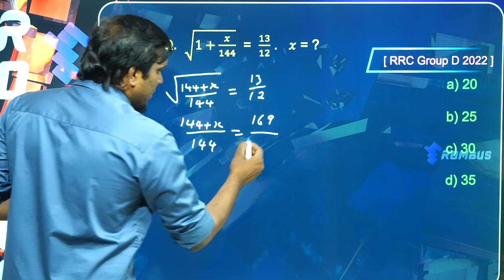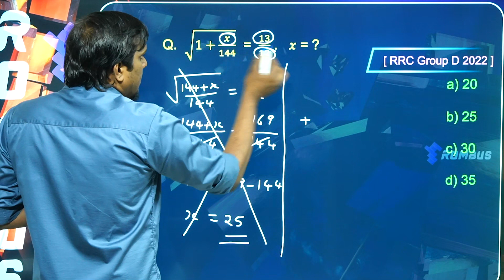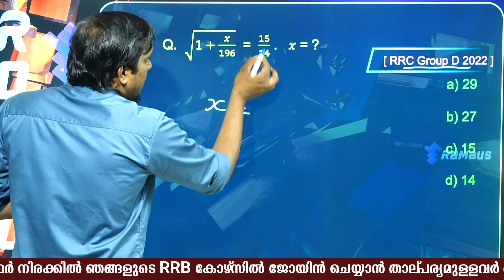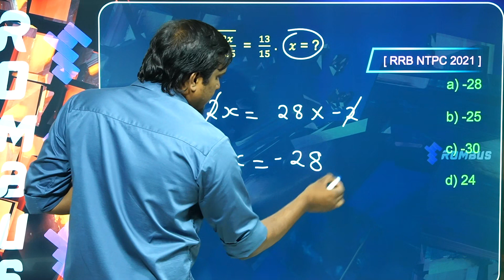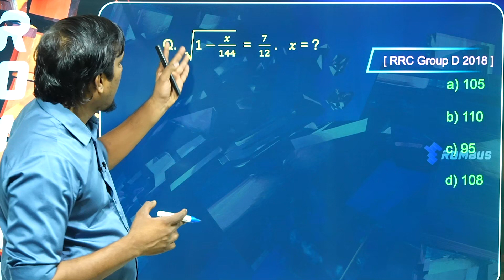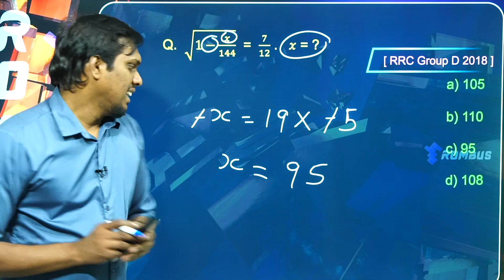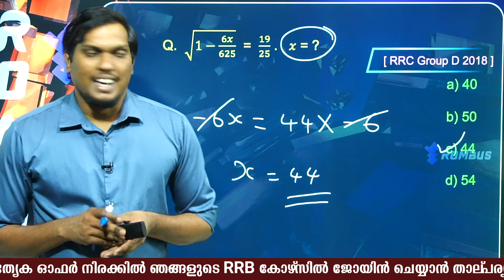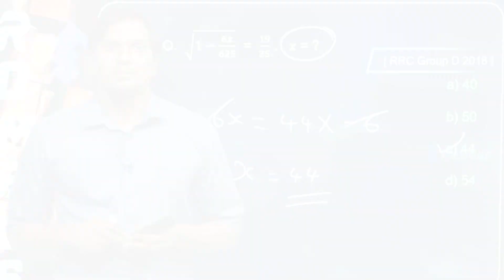RRB 2023 | Maths Class 03 - SURDS & INDICES | ഇനി എളുപ്പത്തിൽ എങ്ങനെ പഠിക്കാം | Rombus App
Railway Exams class 2023| Prepare using Rombus Learning App
സ്മാർട്ടായ പഠനത്തിലൂടെ ഇനി വളെരെ ഈസി ആയിമാർക്ക് ഉറപ്പിക്കാം  | RRB റാങ്ക് ലിസ്റ്റിൽ കയറാം.

റോംബസ് ആപ്പ് സൗജന്യമായി ഡൗൺലോഡ് ചെയ്യാം..

Railway Recruitment 2023 സംശയങ്ങൾ തീർക്കാം...  Join Our Whats up Group

കേന്ദ്ര, കേരള ഗവൺമെൻറ്കളുടെ എല്ലാവിധ മത്സര പരീക്ഷാ പരിശീലനത്തിനും (ഓഫ്‌ലൈനായും ഓൺലൈനായും) കോച്ചിങ്ങിനും കൂടുതൽ വിവരങ്ങൾക്കും,
       ഉടൻ വിളിക്കുക... 📞 ROMBUS     :    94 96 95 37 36